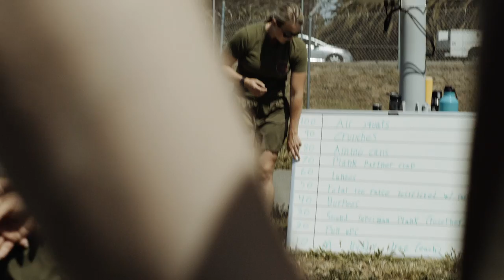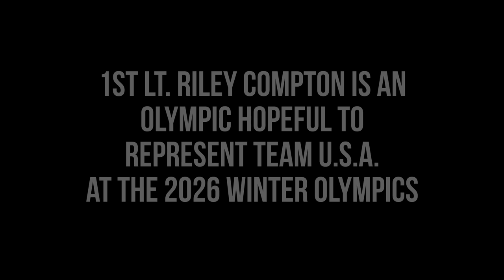Lt. Riley Compton | In The Arena Short Documentary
31 March 2022, The first video of the In The Arena Series.

U.S. Marine 1st Lt. Riley Compton, the logistics officer with Marine Aviation Logistics Squadron 39, Marine Aircraft Group 39, 3rd Marine Aircraft Wing, talks about her path from college athletics to becoming a Marine officer and taking her athleticism to the next level by competing with Team USA as a bobsled pilot. Every Marine is expected to maintain a high level of physical fitness regardless of age, rank, or occupation. Over the last few years, the Marine Corps has developed methods like the Force Fitness program, high intensity tactical training and the Marine Corps Martial Arts Program to help ensure Marines are both physically fit and combat ready. (U.S. Marine Corps video by Staff Sgt. Donato Maffin and Lance Cpl. Peyton Kahle)